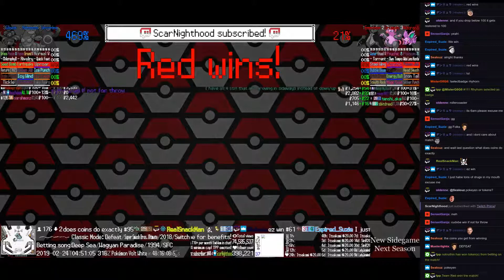Twitch Plays Pokémon Battle Revolution - Matches #146473, #146474 and #146475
#146473 [Blue: Parasect (a-Special), Torterra (a-Physical), Hitmonlee (a-Limber)] vs [Red: Azurill (a-Physical), Chimchar (a-Special), Seedot (a-Stall)]

7:16 : #146474 [Blue: LUL (Ultra), AATUUUUNN (FireRed), ♀2e!0yy5ee (Omega Ruby)] vs [Red: UUVxxx (Fused Crystal), FOOLK (Fused Crystal), T (Moemon)]

14:28 : #146475 [Blue: Ursaring (Mixed), Nidoqueen (Standard), Gloom (Physical)] vs [Red: Empoleon (Mixed), Grumpig (Special), Nidoran♂ (Physical)]